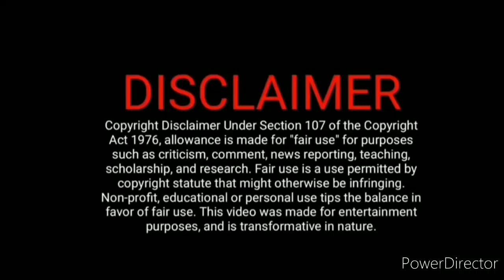Sa review | 17th December 2021